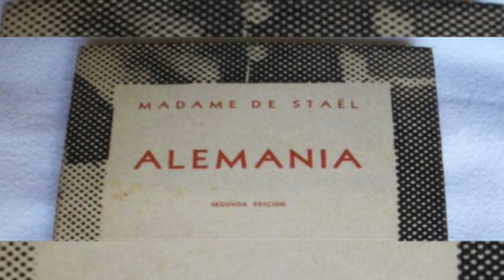Germaine de Staël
Germaine de Staël simpatizaba con la Revolución Francesa, pero hizo de su círculo un poderoso centro político e intelectual.